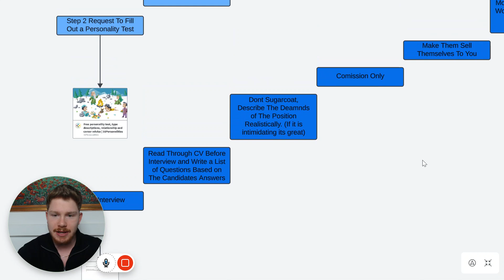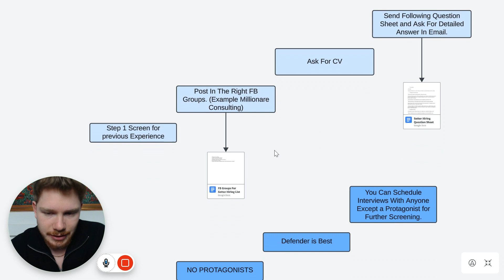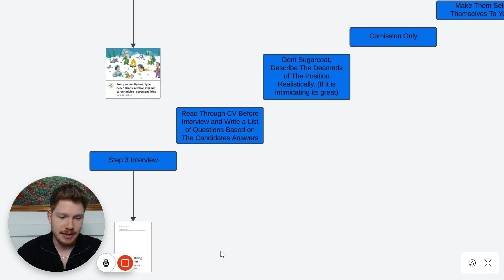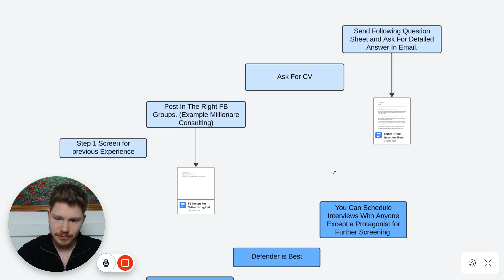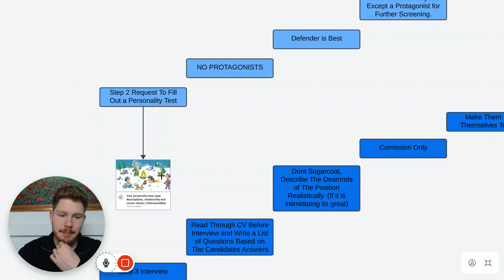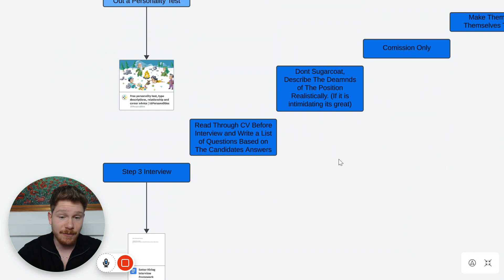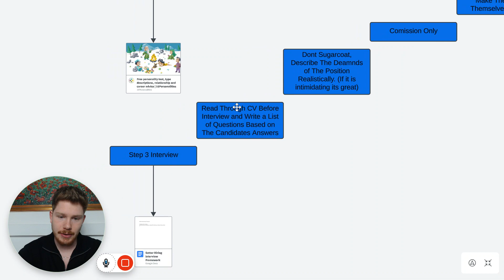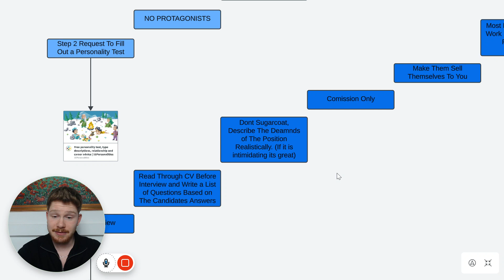$100k Setter Hiring Blueprint For Fitness Coaches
Book a 1-1 call directly with me to see if i can help you scale: